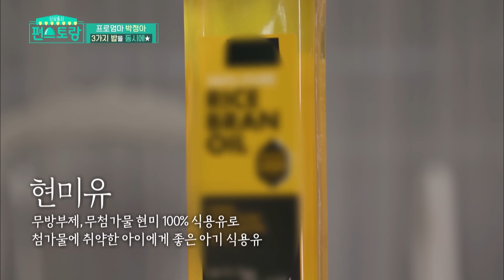They say moms are the best, that's amazing (Stars' Top Recipe at Fun-Staurant) | KBS WORLD TV 210209